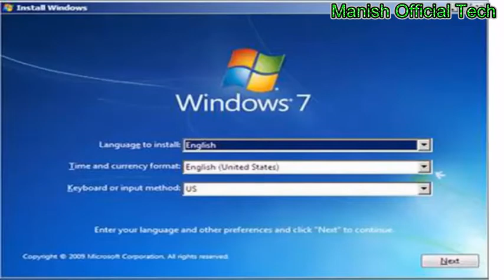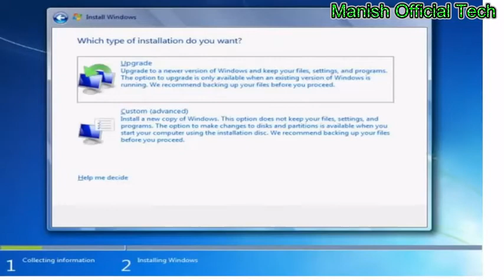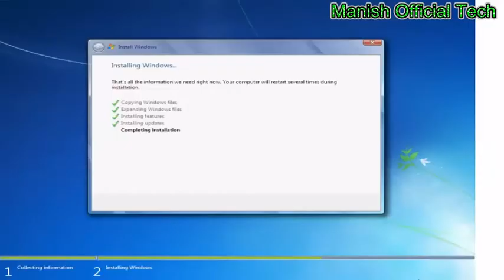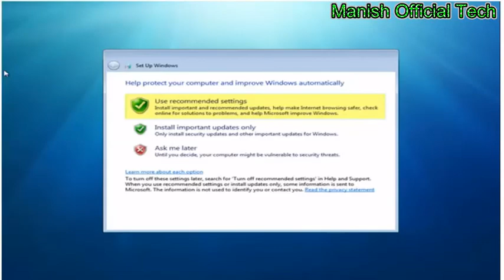How to Install Windows 7 in Laptop/Computer .[Step by Step] By Manish Kumar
Today We are going to installing windows 7 laptop or PC Simple Method Step by step

windows installing